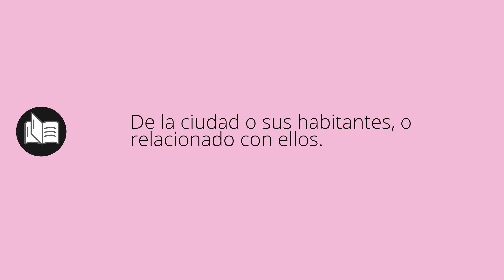Que significa CIUDADANO • ciudadano SIGNIFICADO • ciudadano DEFINICIÓN • Que es CIUDADANO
Que significa ciudadano en español. Cual es el significado y definicion de ciudadano. que es ciudadano. ciudadano definiicon en español. Todos los significados y definiciones del diccionario español.

Diccionario de la RAE (Kindle):
Diccionario de la RAE (Tapa dura):
Diccionario de primaria VOX:
Diccionario Esencial de la Lengua Española:
Diccionario Cambridge Español - Inglés: